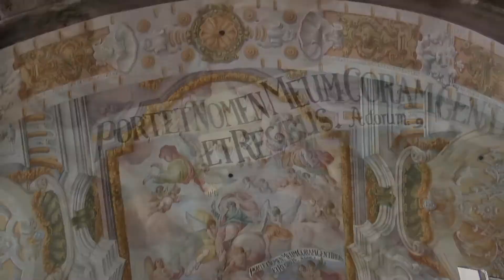ЛЬВІВ Реставровані фрески Гарнізонного храму св.ап. Петра і Павла